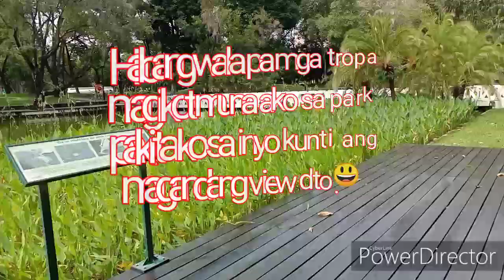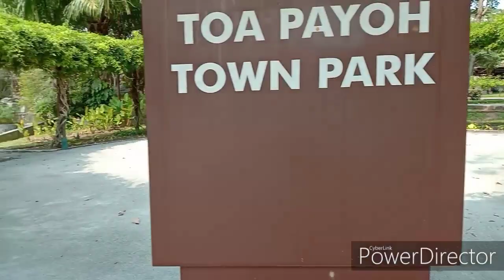Ilonggo & Ilokano Dabarkads Birthday Chibugan Party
This video Ilonggo &Ilokano Dabarkads at they same time another birthday celebration as we can see  celebrating party at park everybody contribute or bring their own food to share